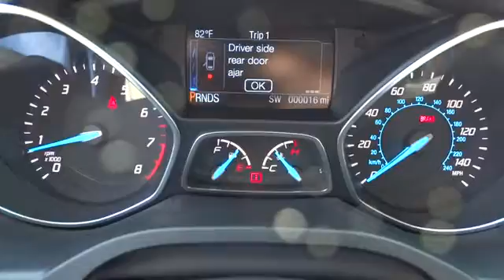2014 FORD ESCAPE Redding, Eureka, Red Bluff, Northern California, Sacramento, CA 14F475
2014 FORD ESCAPE SE - Stock#: 14F475 - VIN#: 1FMCU0GX6EUC85612